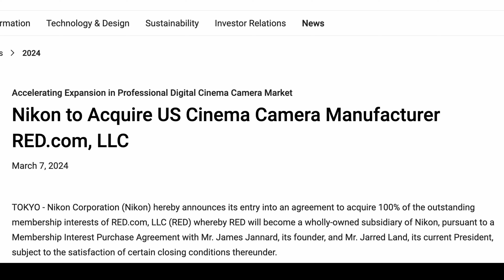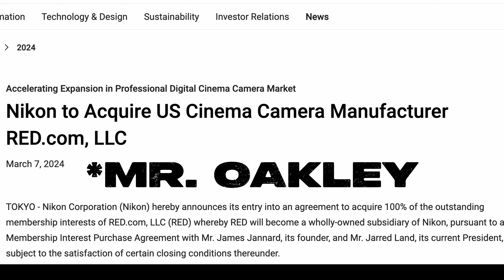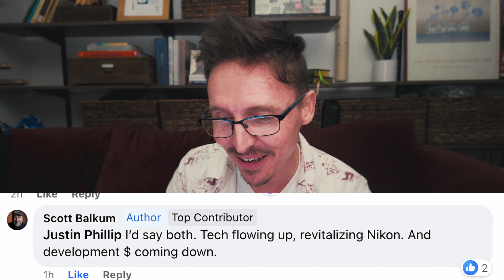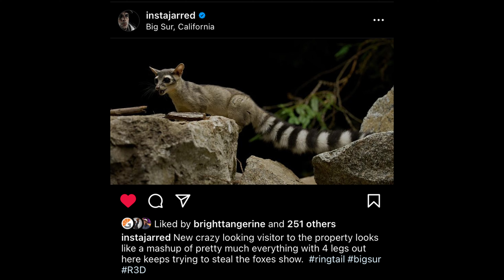What Happens When 1 Dodo Bird Tries to Save Another Dodo Bird?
Nikon just acquired 100% of RED Digital Cinema. and... I ROAST them, all in good jest! (Seriously, I REALLY hope they rock our socks off...)

🎥  What's In My Production Package? 👇🏼

🎓 Now offering 1:1 Cinematography Sessions! 👇🏼

📬 Fan Mail/Gear Reviews:
DOGTIMES PRODUCTIONS
1125 E BROADWAY
UNIT 2090

🙏🏼 If you're a SUPER FAN of the content and would like to say "Thanks!" 👇🏼

📽️Links to a couple films I directed & produced:
You Have Arrived 🛣️
Wolf Game 🐺

🧠If you've read this far, then check out the DogTimes virtual clubhouse for indie filmmakers & Become a member of the private DogTimes Discord!

👨🏼‍💼 Need good insurance, liability, or gear coverage?
Use this link to receive $35 OFF! 👇🏼

RED Lawsuit Against Nikon Dismissed | Internal Pro Res Coming? | The TRUTH about RED's RAW Codec Lawsuits | Nikon has entered the Pro Cinema Market | Nikon is acquiring US camera manufacturer RED | Nikon to Acquire RED Digital Cinema Camera Manufacturer | Nikon to Acquire US Cinema Camera Manufacturer RED.com, LLC | Nikon acquires RED | Nikon to acquire RED and make it a subsidiary | Nikon buys high-end cinema camera company RED |